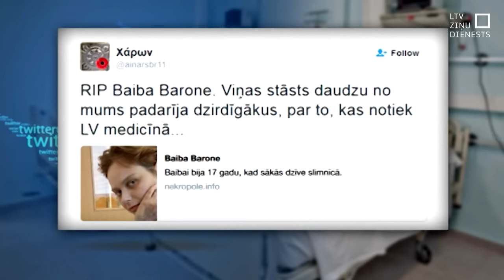Māsa ziedo aknu savam brālim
Vasaras vidū klīnikā Hamburgā jaunam pacientam no Latvijas veikta aknas transplantācija no dzīva donora. Orgāna ziedotāja ir viņa māsa. Un, lai gan operācijas izmaksas sedza Latvijas valsts, reizē gaišu un skumju noskaņu piedod vēl kāds fakts. Ceļa izdevumus ģimenei, pārbaudes un dzīvošanu uz vietas Vācijā apmaksāja labdarības organizācija ziedot.lv. Nauda šādam mērķim bija palikusi pāri pēc tam, kad atsaucīgu cilvēku simti 2016. gadā ziedoja naudu aknas transplantācijai Baibai Baronei. Lai gan Baiba drīz pēc operācijas mira, tagad, septiņus gadus pēc viņas nāves, šī nauda devusi iespēju dzīvot citam jaunam cilvēkam.